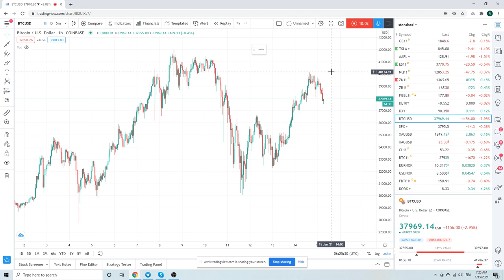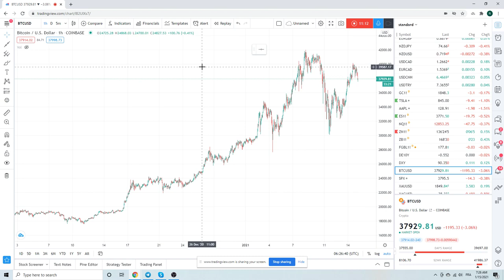FOREX TRADING Market Call 15th Jan - an institutional view for individual traders from PrivateerFX